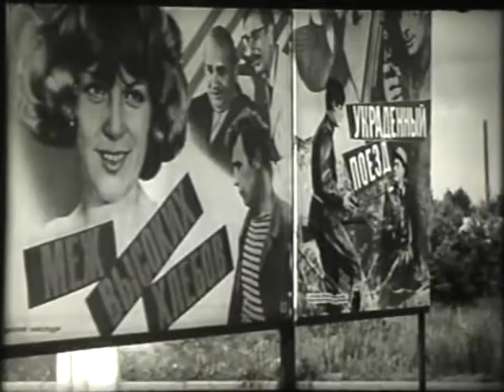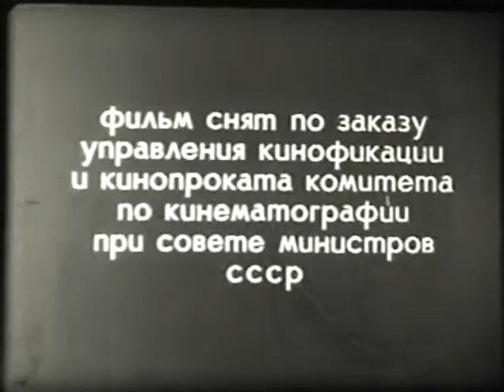Интересная профессия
Социальный фильм времен СССР - профориентация.
Евгений Леонов рассказывает о кино и кинотехнике.

Центрнаучфильм. 1971г.